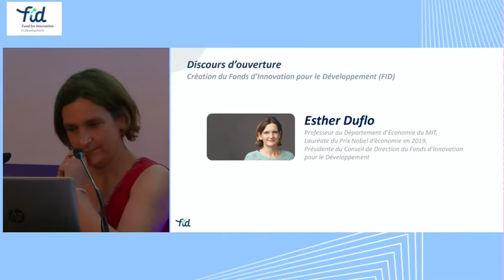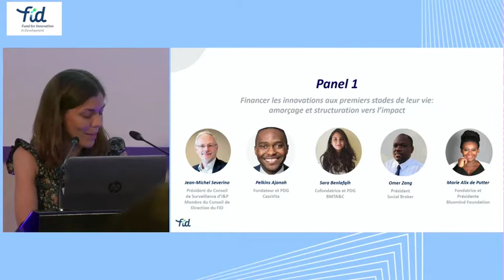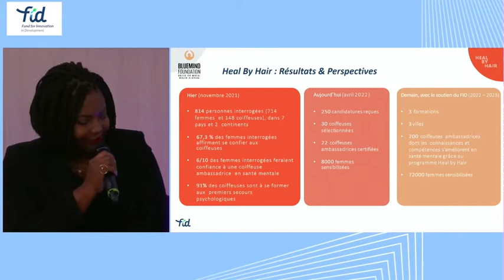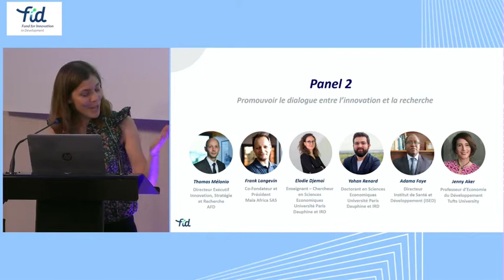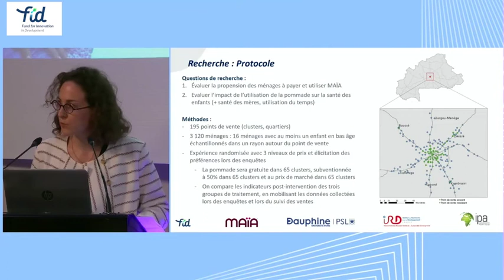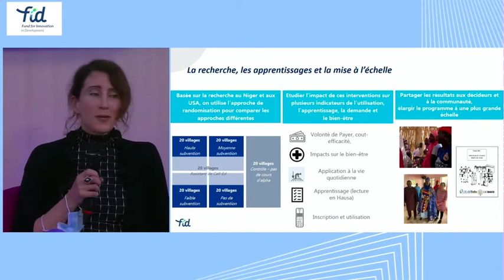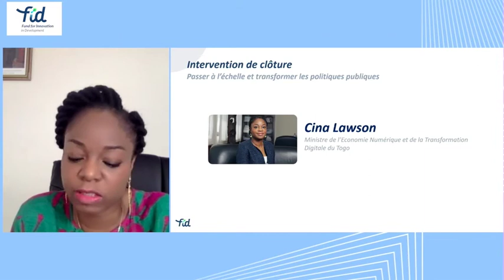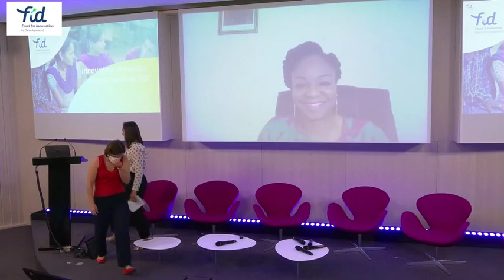Innovation and impact : FID perspectives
One year after the launch of its call for projects and the selection of the first funded innovations, the FID organised a meeting on June 29, 2022, in the presence of Esther Duflo, to review the conditions that gave birth of the Fund, its first months of life and to share the results and perspectives that are emerging. This event has brought together all the stakeholders who contributed to the construction and launch of the FID, as well as partners from the research, international solidarity and innovation communities who contributed to the first rounds of the call for projects or followed them.

- Opening statement from Juliette Seban, Executive Director of FID  00:00:09
- Opening speech : Presentation of the Fund for Innovation in Development
Esther Duflo, Chair of the Board of Directors of FID 00:02:37

Panel 1 : Financing innovations at the early stages of their life : initiating and structuring towards impact
Introduction by Jean-Michel Severino, Chairman of the Supervisory Board of I&P, member of the FID Board of Directors 00:23:26

- Pelkins Ajanoh, Founder, CassVita : Improving the conditions of cassava farmers in Cameroon 00:27:48
 - Sara Benlafqih, Co-founder and CEO, BMTA&C : Reducing post-harvest losses with a new solar refrigeration technology 00:31:07
  - Omer Zang, President, Social Broker : Reinsurance for Informal Association with nano Financing Schemes 00:34:24
  -  Marie-Alix de Putter, President, Bluemind Foundation : Heal by Hair : Hairdressers as ambassador for mental healthcare 00:39:50

Panel 2 : Promoting dialogue between innovation and research

Introduction by Thomas Mélonio, Executive Director Innovation, Strategy and Research, French Development Agency 01:12:43

- Franck Langevin, Co-Founder, Maïa Africa Sas : Evaluation of a mosquito-repellent ointment on malaria and the well-being of children and mothers 01:17:11
and Elodie Djemai, Lecturer in Economics, University of Paris-Dauphine and Institut de Recherche pour le Développement 01:21:25
 - Adama Faye, Director, Institute of Health and Development : ISED: Navigating health for the most vulnerable in Senegal 01:27:34
-  Jenny Aker, Professor of Development Economics Tufts University : CELL-ED: Promoting adult education on mobile phones 01:34:20

Closing Remarks : Scaling up and transforming public policy
- Cina Lawson,  Minister of Digital Economy and Digital Transformation of Togo 01:57:33
- Closing speech by Esther Duflo 02:14:08
- Conclusion by Juliette Seban 02:24:54